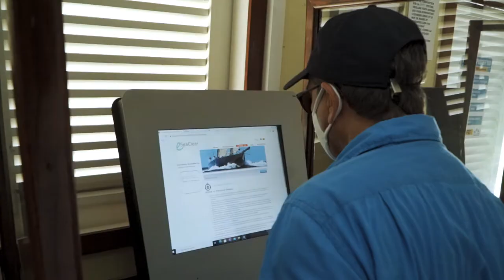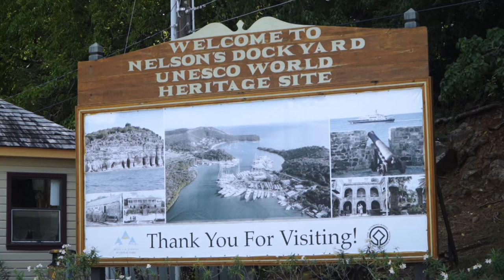Antigua and Barbuda Travel for Yachts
Antigua and Barbuda’s magnificent harbours, charming marinas, and iconic landmarks are on full display, in the Antigua and Barbuda Tourism Authority’s latest destination video created for travellers in need of an escape on the water.

The sailing capital of the Caribbean, Antigua and Barbuda establishes itself as a safe haven and premier yachting destination for those seeking seclusion and space.

For full and most recent protocols related to travel by yacht to Antigua and Barbuda, go